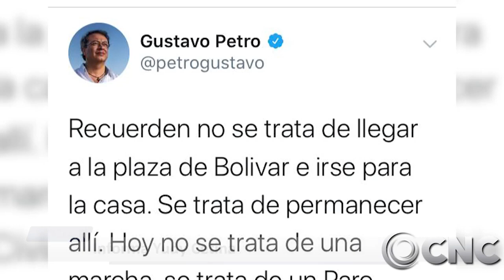Gustavo Petro, uno de los convocantes a la marcha manifestó su alegría por el cacerolazo